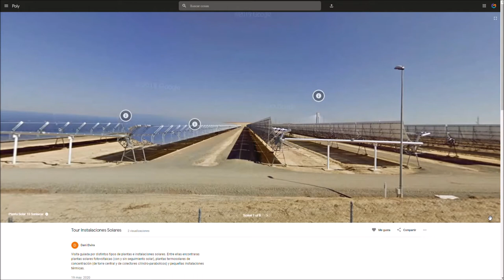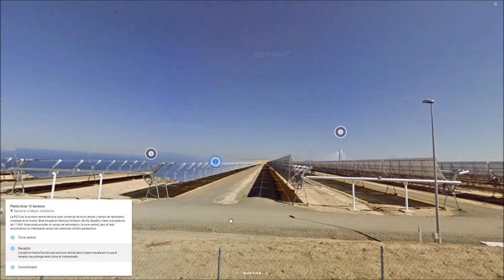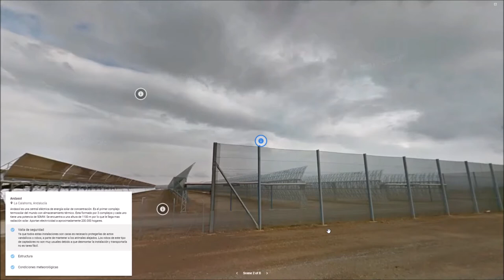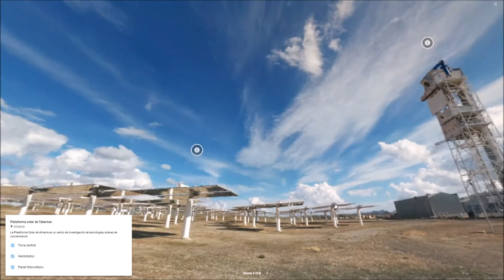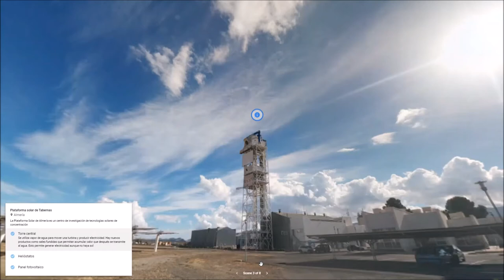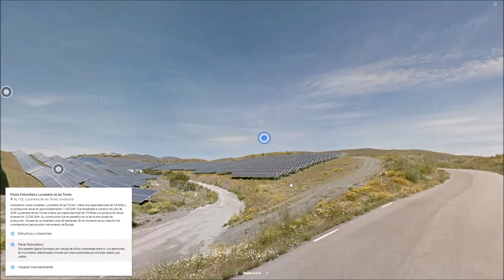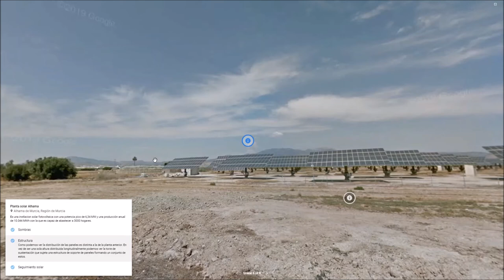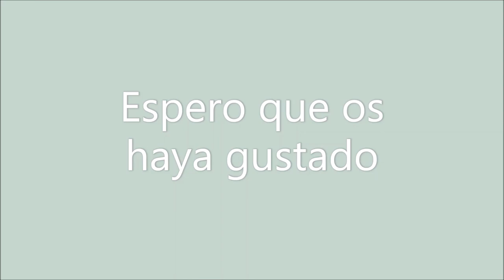Visita 360º a instalaciones solares con programa Google Tour Creator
Nuestros estudiantes Ángel Nuñez y Daniel Elvira de 1º curso del Ciclo formativo de grado superior de Eficiencia energética y energía solar térmica de Salesianos Carabanchel, nos ilustran con un interesante vídeo con una visita virtual a instalaciones solares con la herramienta informática Google Tour Creator. En efecto, este programa online permite seleccionar un conjunto de fotografías tipo 360º junto con la posibilidad de poner comentarios clarificadores de la instalación visitada. Así, Ángel y Daniel focalizan su estudio en instalaciones netamente de energía solar de concentración o solar termoeléctrica, tales como la planta PS10 en Sanlúcar la Mayor (Sevilla, España); Andasol, La Calahorra (España); Plataforma Solar en Taberna (Almería, España) e Ivanpah (California, EEUU). Por terminar su disertación, se analizan también varias instalaciones fotovoltaicas e incluso una instalación solar térmica con uso industrial. Agradecemos esta interesante iniciativa de nuestro estudiantes que estamos seguros os será de utilidad para realizar actividades similares por vuestra parte. Un fuerte abrazo.